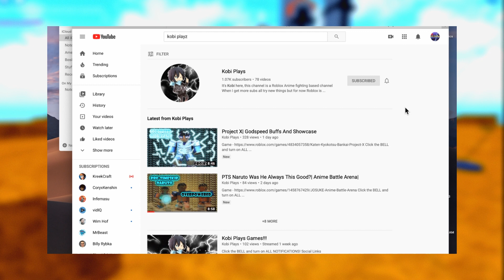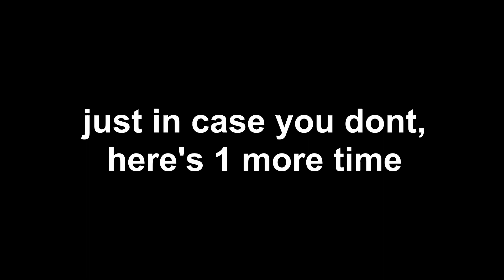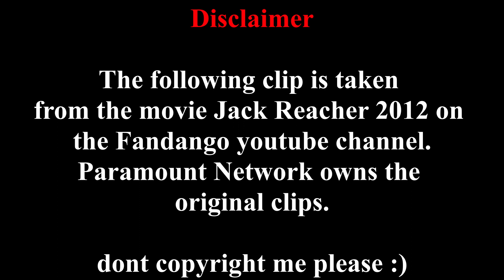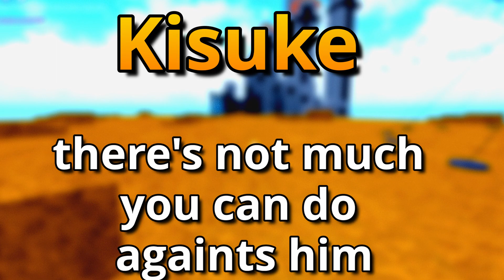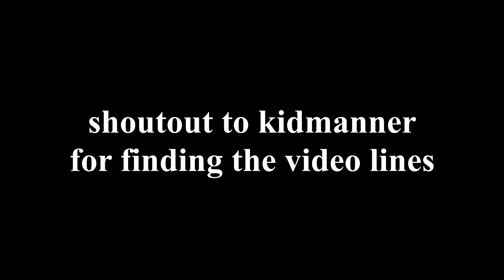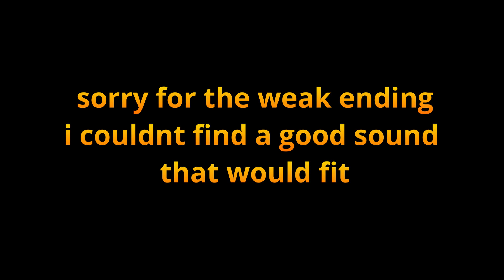WHAT YOUR ANIME BATTLE ARENA MAIN SAYS ABOUT YOU PART 4!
What your anime battle arena, roblox aba, main says about you part 4.
Yall hit the mark a while ago, sorry for the delay, I'm pretty slow with editing, but its finally here. If you haven't already, check out parts 1-3 if this is your first time.

Anime battle arena roblox is a pvp anime fighting game with charchaters from multiple Anime's. Some rosters include DBZ, One-piece, Bleach, Jojo Bizarre Adventure, and more. You can unlock a variety of skins, some are basic and others are legendary, as well as unlock new anime characters. Roblox anime battle arena is a pretty good roblox pvp game.